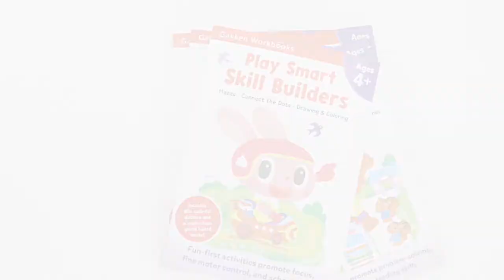Play Smart Animal Picture Puzzlers Age 4+ Gakken Workbook 9784056210989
Play Smart 1-2-3 Picture Puzzlers Age 4+
At-home Activity Workbook
Book #21 of Play Smart
By Gakken early childhood experts

Publisher: Gakken (May 15, 2018)
Length: 70 pages
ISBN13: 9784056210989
Grades: P - K
Ages: 4 - 99

What’s the Play Smart secret? Learning should be fun!

Gakken’s Play Smart workbooks and classes have been helping children from ages 2-5 to develop important skills for more than 30 years in Japan. Now this unique, tried-and-true creative learning system is available in North America.

Play Smart 1-2-3 Picture Puzzlers 4+ is packed with 70 fun-first, thoroughly engaging, numbers-based activities designed to enhance number sense and early math skills, reasoning, and problem-solving. Children ages 4 and up will have a great time playing counting, matching, and comparing games, solving mazes, completing dot-to-dots, and more. The activities build on one another throughout the book, helping children to become more confident and independent as they go. Notes to parents on every page provide helpful directions for extending the learning. Plus, this unique workbook comes with 80+ stickers which are used in certain activities, and as rewards for a job well-done.